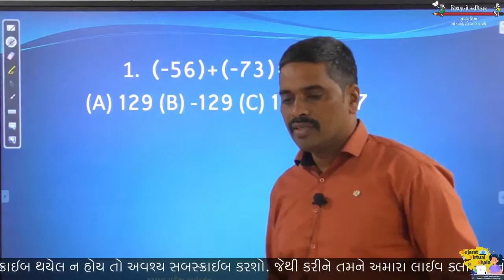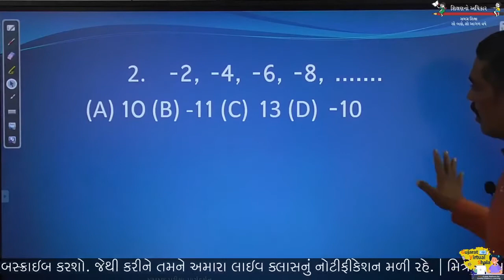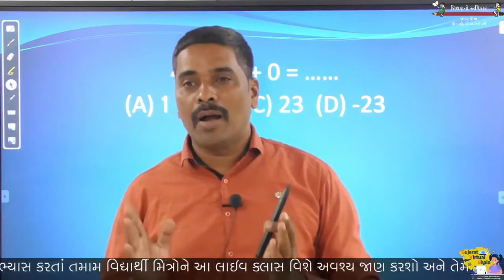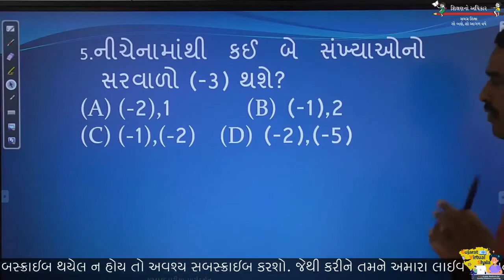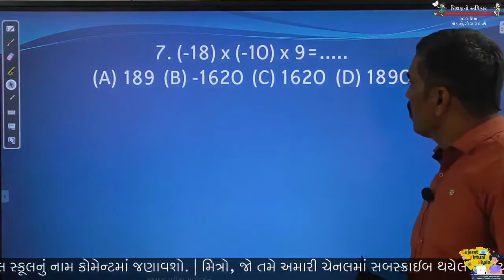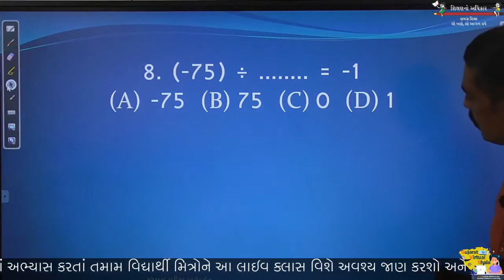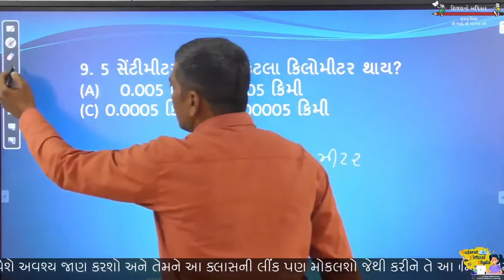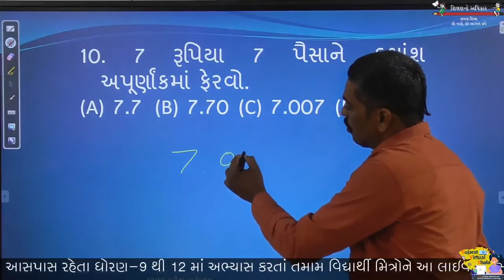NMMS | પૂર્ણાંક-અપૂર્ણાંક અને દશાંશ સંખ્યાઓ